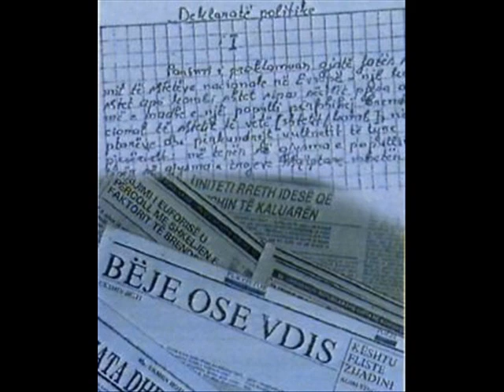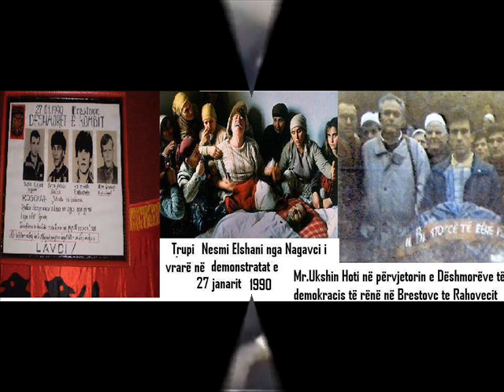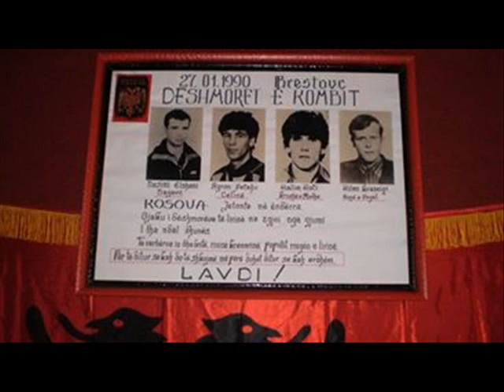Shkurte Fejza këngë për Dëshmorin Nesimi Elshani.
Më 27 Janar 1990 në fshatin Brestoc të Rahovecit ranë për të mos vdekur Halim Hoti (nga Krushë e Madhe) Agron Fetahu (nga Celina) Nesimi Elshani (nga Nagavci) dhe Hilmi Krasniqi (nga Hoça e Vogël) ndersa u plagosen 19 të tjerë.
Ukshin Hoti në shkrimin: "Bëje ose vdis, për ta vrarë vdekjen!" kushtuar martirëve të Brestovcit, shkruan: "Në mëngjesin e 27 janarit të vitit 1990, nga Krusha e Madhe, një fshat ku degëzohen tri rrugë, ato që të shpien në Prizren, Gjakovë dhe Rahovec, një grup i madh njerëzish, burra e djelmosha, ishte nisur për në Rahovec. Rrugës iu kishin bashkuar edhe të tjerë nga fshatrat e afërta, nga Celina (të cilët ngulnin këmbë se janë nisur nga Celina), Nagavci, Hoça e Vogël, Randobrava, Pirana dhe Brestovci. Kërkonin Liri dhe Demokraci, dhe e kishin menduar Republikën. Një numër policësh u kishin vajtur mbrapa. Kishin qenë të armatosur dhe të hipur nëpër makina, të cilat nuk i kishin ngarë shpejt, po vetëm sa për t'u qëndruar afër. Dhe sa më shumë që kolona e demonstruesve ishte zgjatur, ata kishin mbetur gjithnjë e më mbrapa. Në fshatin Brestovc, aty ku rruga fillon të gjarpërojë mengadalë përpjetë për të arritur në Rahovec, ua kishte zënë pritën një togë e policisë speciale, me automjete të blinduara, me rroba speciale anti-plumb, të pajisur me armatim të lehtë këmbësorie.
Nga pikëpamja taktike, pozita e tyre kishte qenë më e favorshme. Ndodheshin më lart se demonstruesit, të cilëve, për të bërë përpara në drejtim të tyre, u duhej të ngjiteshin përpjetë. Nga ajo pozitë e lartë ata i kishin vënë re demonstruesit që kërkonin Liri e Demokraci dhe që e kishin menduar Republikën. I kishin pasur si në pëllëmbë të dorës. Atje lart ndodheshin edhe skeletet e disa shtëpive private në ndërtim e sipër që mund t'u shërbenin për zënien e pozitave të shkëlqyera në rast lufte me demonstruesit. Por këta të fundit kishin qenë të paarmatosur. Dhe ashtu të paarmatosur, duarthatë e gjysmëzbathur, kishin kërkuar Liri e Demokraci, dhe e kishin menduar Republikën. Akoma pa arritur lart, afërsisht kah gjysma e përpjetëzës, përmes megafonit, policia speciale u kishte bërtitur: "Stoj!" Mirëpo këta nuk kishin dashur ta kuptonin "Stojin", sepse kishin qenë në vendin e tyre, ndërsa urdhërin shqip "Ndalu!" nuk e kishin dëgjuar. Kishin bërtitur gjer në kupë të qiellit: "Liri dhe Demokraci", - dhe gjer në thellësitë e shpirtit e të tokës e kishin gjakuar Republikën. Qielli nuk i kishte dalluar, se tokën ndërkaq e kishte mbuluar tymi i zi i gazit lotsjellës. Gumëzhima e krismave të pushkëve dhe të automatikëve e kishte çarë ajrin. Ky i kishte kthyer në jehonë. Fishkëllima e plumbave dhe zhurmërima e autoblindave e kishin shkatuar një zallahi të përgjithshme nga e cila nuk ishin ndjerë dot as dhembjet prej goditjeve të rënda të çizmeve policore. Policia ishte depersonalizuar, ishte shndërruar në pushtet. Ndërsa pushteti në shënjestër." ( Ukshin Hoti: Krushë e Madhe, janar 1992)